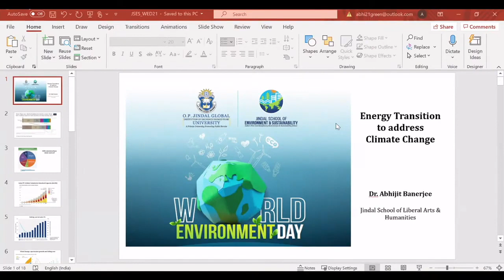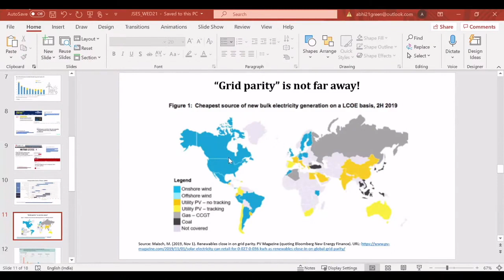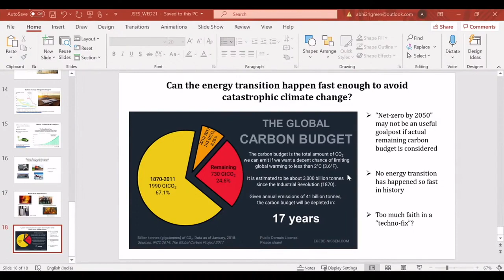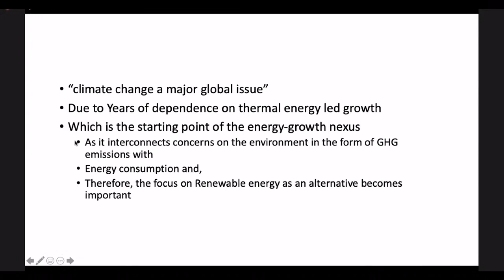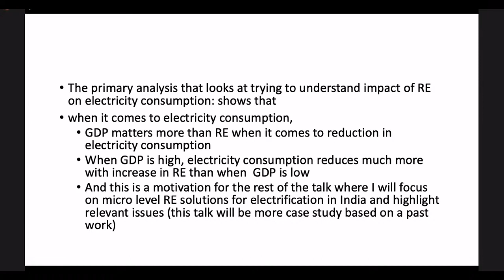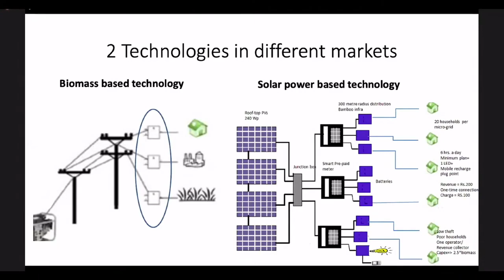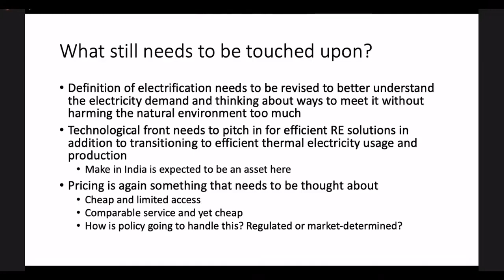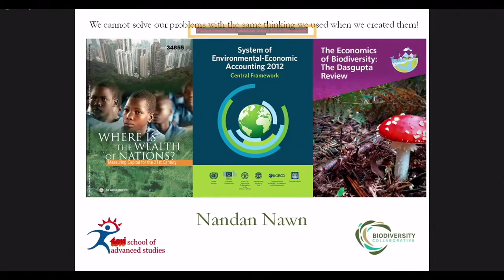Session 1: Economics of Climate Change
Distinguished Speakers:
Prof (Dr) Nandan Nawn
Associate Professor, Dept of Policy Studies
TERI School of Advanced Studies

Prof (Dr) Abhijeet Banerjee
Associate Professor, Jindal School of Liberal Arts and Humanities

Prof (Dr) Deepika Verma
Assistant Professor, Jindal Global Business School

Chair:
Prof Arjya Majumdar
Dean, Admissions and Outreach, JGU